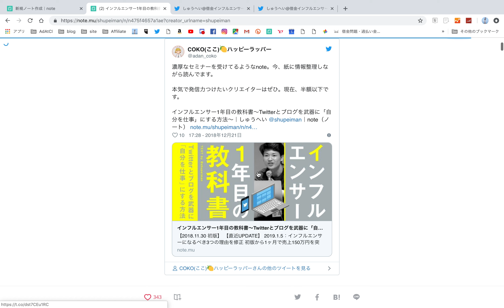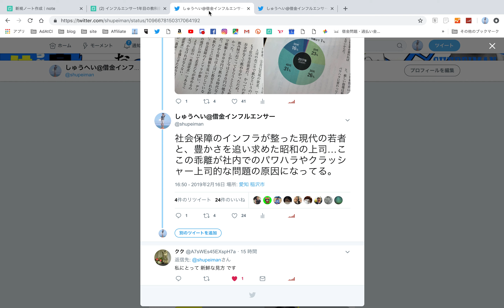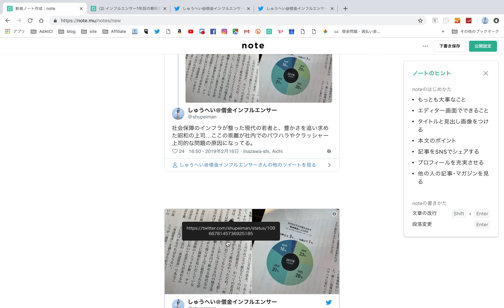【1分で完了】noteにツイートを埋め込む方法（ブログとは違うよ）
＼YouTubeで借金返済できるかチャレンジ中／
一般人から1年でインフルエンサーになりました。Twitterフォロワー1.7万人。

Twitterフォロワー300人、ブログ収入月1,500円で2018年3月に独立。6ヶ月でフォロワー10,000人、12月月商230万円。インフルエンサービジネスを500万円の借金抱えて頑張っております。
SNSを仕事にしたい人向けの情報を発信中。YouTubeライブもたまにやってます。

SNSを仕事に！そう言って3日で消える人がぶつかる3つの課題と解決する方法。

フォロワー1.7万人のTwitterアカウント

毎月20万円稼ぐブログ「マルチにハマって借金背負って島流し。」